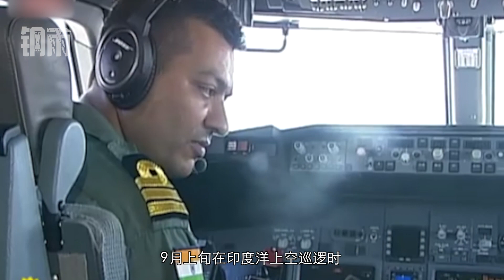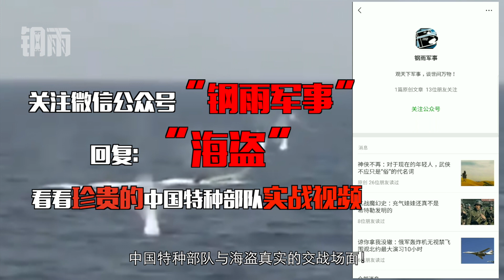中国海军舰队通过印度洋遭印海军偷拍，真把印度洋当自家后院了？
据“今日印度”新闻电视台报道，印度海军对通过印度洋的中国海军核潜艇进行了追踪。此外还拍摄了在印度水域附近航行的两艘解放军战舰的图像资料。报道称，中国在印度洋地区日益增加的军事存在引发了印度担忧。